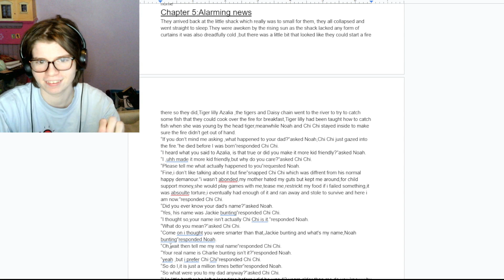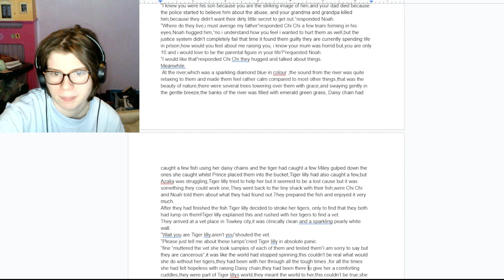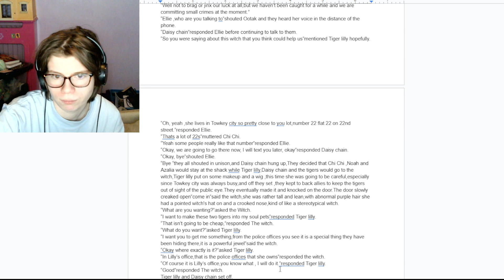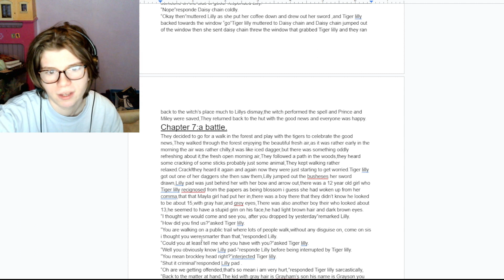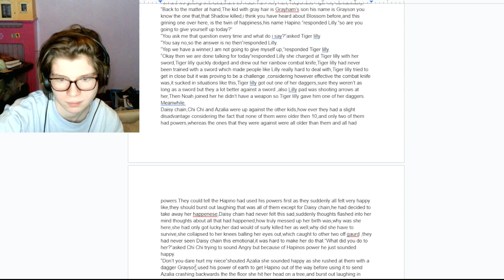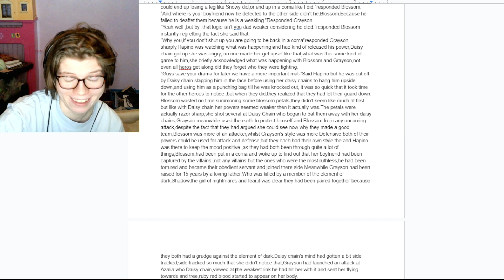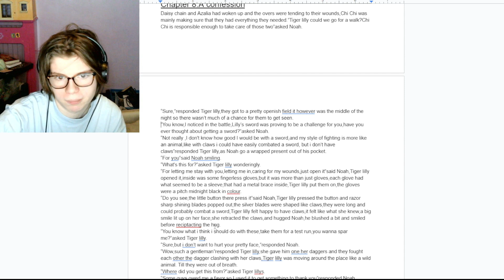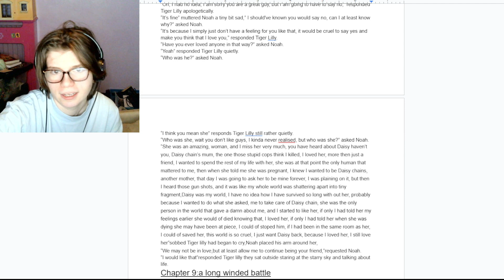Tiger Lilly's Love Intrest? || Villain tales part 9 || Reading Old Stories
reading an old story i wrote when i was 12-14